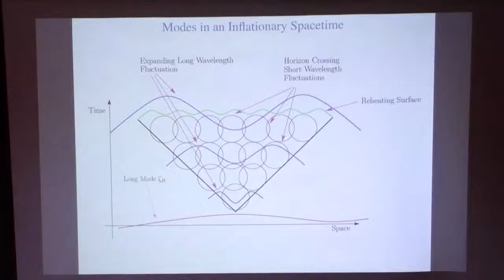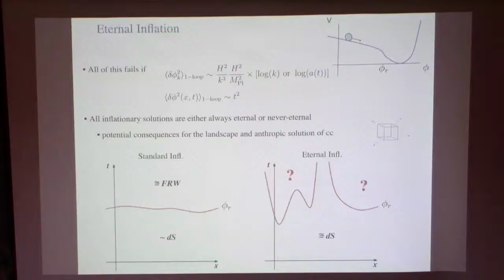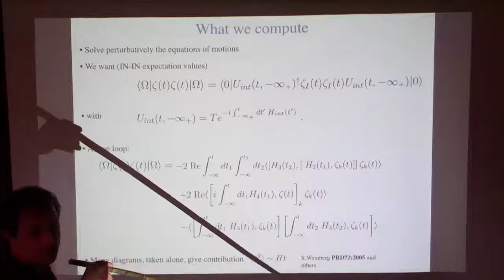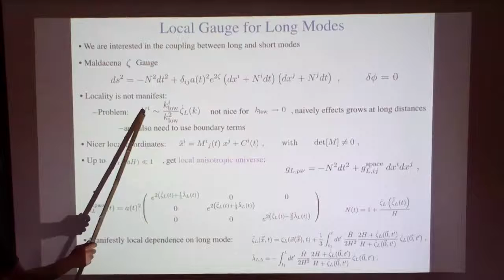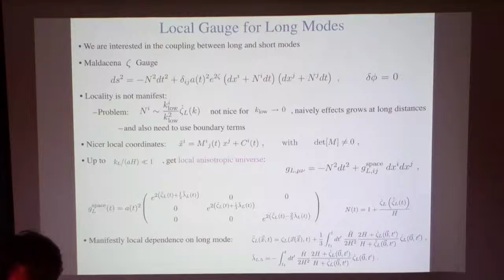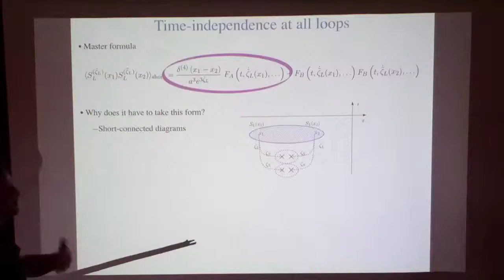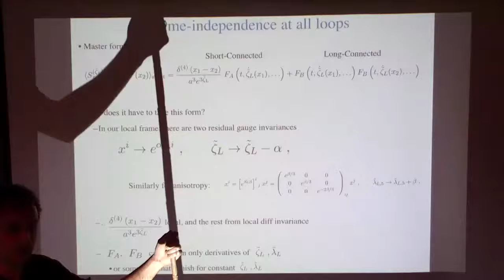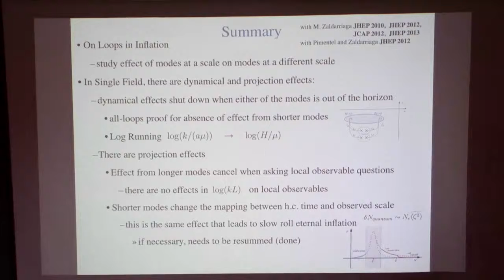Leonardo Senatore - IR issues in inflation and de Sitter space II